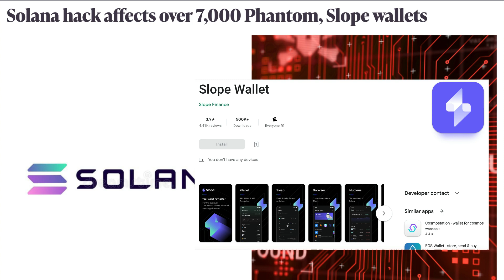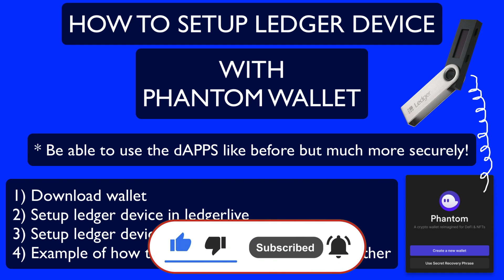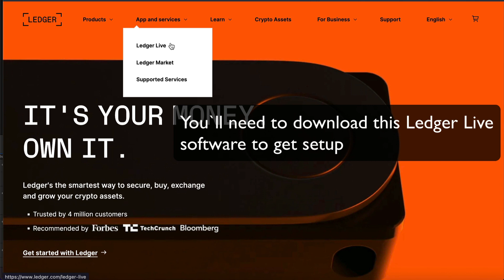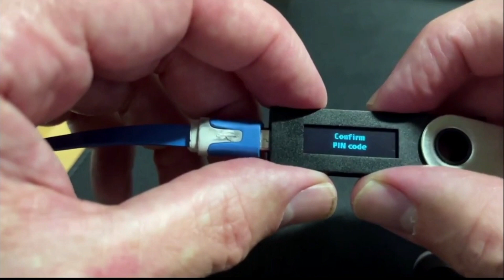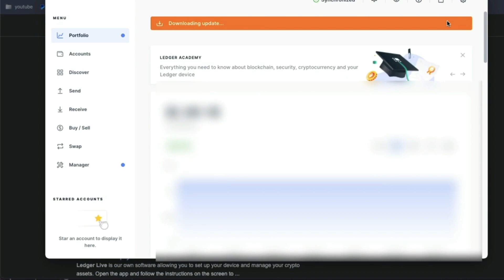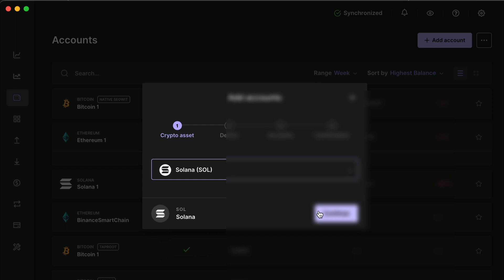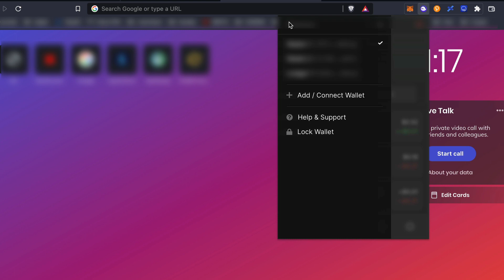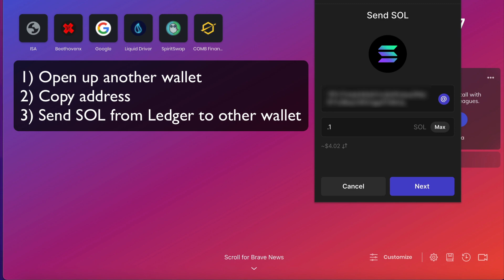How to connect your Ledger to Phantom Wallet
In this video I`ll briefly introduce the recent hack concerning the phantom wallet due to the Slope wallet integration. One way you could have avoided this hack is by setting up your ledger device to work in conjunction with your phantom wallet. So today`s video is a tutorial video showing you exactly how to do this step by step.

0:00​ Introduction about the recent hack concerning Slope wallet and Phantom wallet
0:51 Outline of what this video will teach you
1:44 Download latest official wallet
2:11 Purchasing your ledger device
2:57 Setting up your ledger device first time after purchase step by step
5:47 Download and install ledgerLive software onto your computer
5:56 LedgerLive software initial setup
6:29 Install necessary apps for your ledger
7:29 Setup blind signing on your device
7:49 Connecting your ledger device to your phantom wallet the first time
8:39 Example transaction using ledger device and phantom wallet